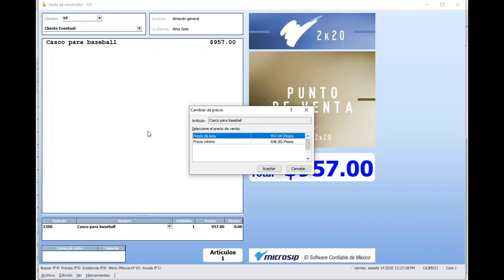Microsip Punto de venta: Cómo cambiar el precio a un artículo en la venta de mostrador